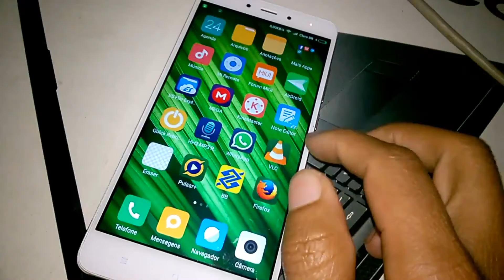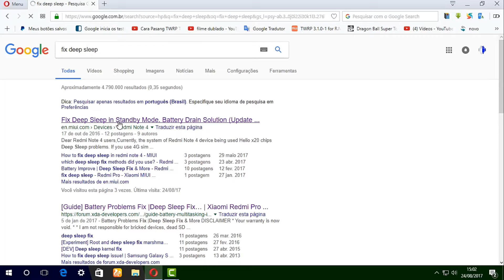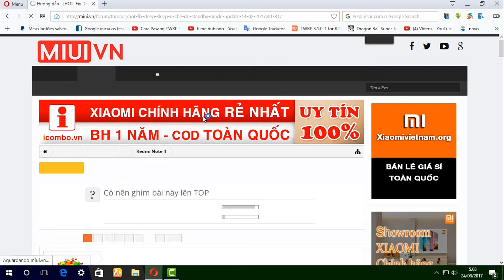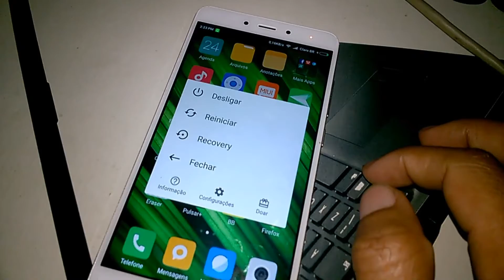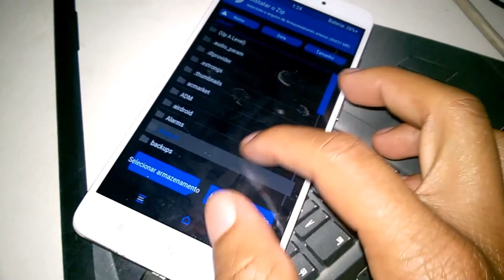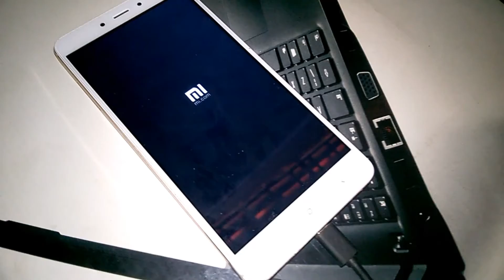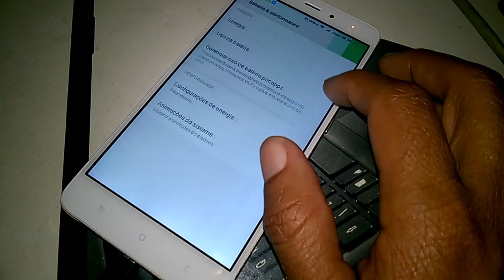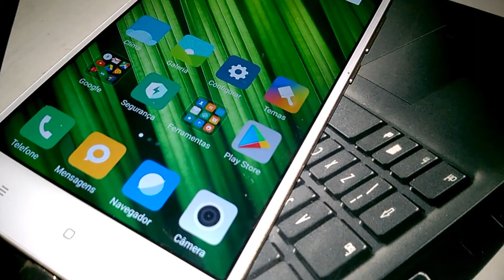Consertar Sono Profundo 🔥 Xiaomi Redmi Note 4 MTK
▬▬▬▬▬▬▬▬▬▬▬▬ஜ۩۞۩ஜ▬▬▬▬▬▬▬▬▬▬▬▬▬
▓▓▓▒▒▒░░░ LEIA A DESCRIÇÃO DO VÍDEO ░░░▒▒▒▓▓▓
▬▬▬▬▬▬▬▬▬▬▬ஜ۩۞۩ஜ▬▬▬▬▬▬▬▬▬▬▬▬▬▬
CONSERTAR O SONO PROFUNDO, A SOLUÇÃO PARA DRENAGEM DE BATERIA  - XIAOMI REDMI NOTE 4 MEDIATEK MT6797 HELIO X20 - PORTUGUÊS-BR
- e aqui estão os resultados do teste de bateria em espera depois de executar o arquivo de reparação do sono profundo. (Modo: dados desligados, wifi off, apenas 2 g): durante 6 horas e 30 minutos durante a noite. A bateria leva apenas 1 (de 40 a 39)

Corrigir através de twrp para todas as roms (global, china, dev, eu, multirom, ...):
- Requer a recuperação do twrp, pode não precisar de raiz.
- primeiro você baixou este arquivo fix-deep-sleep.zip na máquina.
- então você desliga o telefone. Digite twrp de recuperação pressionando o volume + e os botões de energia ao mesmo tempo.
- encontre o arquivo fix-deep-sleep.zip e puxe-o.
Nota: se o arquivo flash corrigir o erro se a mensagem 'não foi montada' / dados '(argumento inválido) "não é um problema, o sono profundo foi corrigido.
- feito. Reinicie e divirta-se.

DOWNLOAD  DO ARQUIVOS (UPDATE 2017/02/14)

DESBLOQUEIA BOOTLOADER - XIAOMI REDMI NOTE 4 MTK - [PORTUGUÊS-BR

🔰MARCA: XIAOMI
🔰MODELO: REDMI NOTE 4
🔰GPU: MALI-T880
🔰RAM: 3GB
🔰MEMORIA INTERNA: 64GB
🔰CARTÃO DE MEMORIA: 32GB
🔰 BOOTLOADER: DESBLOQUEADO
🔰ANDROID: 6.0.1 (CUSTOM ROM)
🔰ROOT: SIM
★CANAIS PARCEIROS★

🆘Ajude a traduzir este vídeo para Inglês
🎥 DU Recorder: gravador de tela

🎙️ Hi-Q MP3: Gravador de áudio

💲 Freedom! - ★YouTube Partnership

Site e rede social.